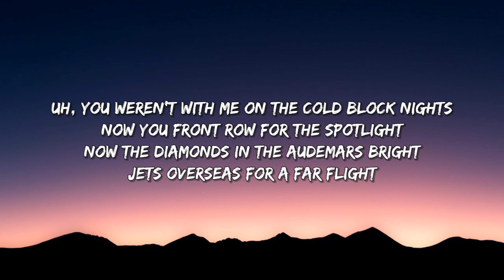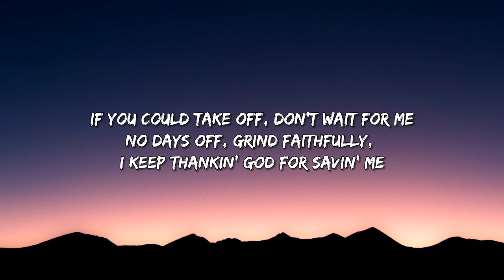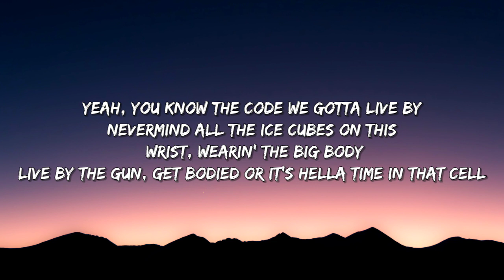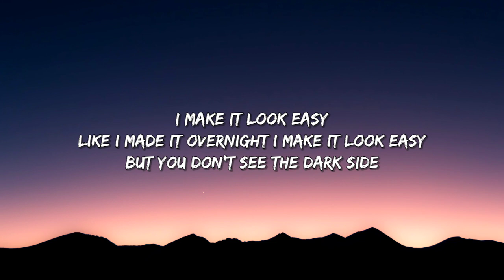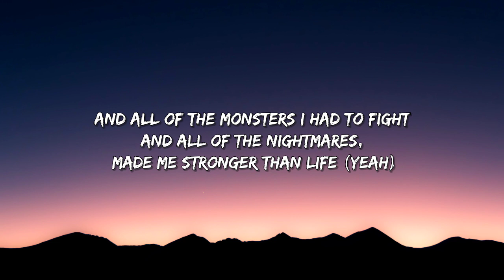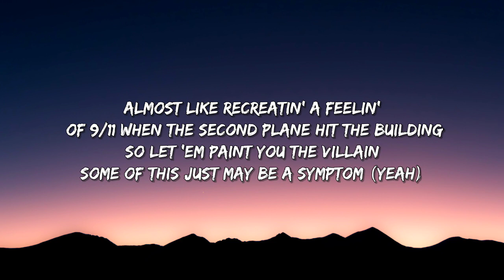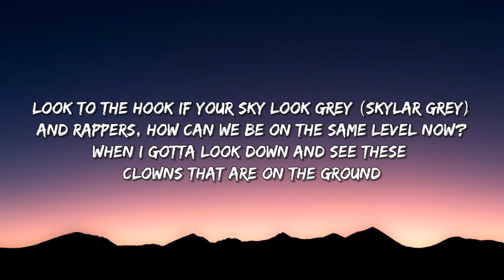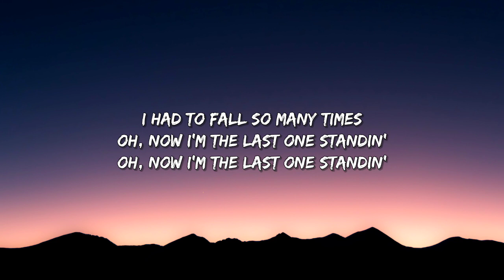Skylar Grey, Polo G, Mozzy, Eminem - Last One Standing (Lyrics)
[Lyrics]

[Chorus: Skylar Grey]
Now you see me standin' in the lights
But you never saw my sacrifice
Or all the nights I had to struggle to survive
Had to lose it all to win the fight
I had to fall so many times
Oh, now I'm the last one standin'

Uh, you weren't with me on the cold block nights
Now you front row for the spotlight
Now the diamonds in the Audemars bright
Jets overseas for a far flight
Young nigga on bullshit and I ball on 'em, Bill Cartwright
Knew I could shine through the darkness
I guess I always been a star type
That lion in me made my heart fight, could've been a victim of an opp pipe
Took a million risks just to get to this 'cause we ain't the ones that the cops likе
Been so many times God tested mе, they only see the answers I got right
They commentin' all on the blogs, tryna tell me how to live my life
And I waited so patiently, if you could take off, don't wait for me
No days off, grind faithfully, I keep thankin' God for savin' me
Front line, showcasin' our bravery
I know that top spot, it was made for me
It all paid off so we felt the struggle so painfully

[Verse 2: Mozzy]
Yeah, you know the code we gotta live by
Nevermind all the ice cubes on this wrist, wearin' the big body
Live by the gun, get bodied or it's hella time in that cell
It was hella times where I failed, where I had to double back from them Ls
Bet he don't double back when he tell
'Cause it ain't no comin' back when you tell
Why would you leave me here by myself? A nigga be lonely
Ayy, I blew the whole bag on they flights, ain't leavin' the homies
If he really gang, then get him a chain, no cubic zirconies
Why is arm in a stogey? Stood firm, never folded
Furthest thing from a rodent, you put the jacket on and you bogus
Yeah, big dawg and they know it
I had to spin off to stay focused
Longev' on the motion
We don't abandon ship when it's hopeless
Sound of the microphone, and they know it

[Bridge: Skylar Grey & Eminem]
I make it look easy
Like I made it overnight
But you don't see the dark side
And all of the monsters I had to fight
And all of the nightmares, made me stronger than life (Yeah)

Y'all say (What?), I've changed (Huh?)
Really, though? (Tell me), how so? (I got)
Got all (What?), this bread (Yeah)
I'm still (What?), sour though (Huh)
I don't know, I'm a square peg in a round hole (Yeah)
Like a block of cheese in a paper towel roll
Rocky Balboa, never been no (What?), towel thrower
Even when I got kicked to the curb (Yeah)
Life knocked my dick in the dirt
I got back up, flipped it the bird
'Til I earned the attention I yearned
Not to mention, I learned
How to turn resentment and hurt
To an unquenchable thirst, in the simplest terms
It's revenge of the nerd, in every sense of the word
But all you see is the fame and the millions
You don't see the strength, the resilience (Nah)
How I rack my brain but it feels as if I'm tryna explain it to children (Damn)
So a lot of this pain isn't healin', you're escapin' at this angerous feeling
Almost like recreatin' a feelin' of 9/11 when the second plane hit the building
So let 'em paint you the villain
Some of this just may be a symptom (Yeah)
Of havin' way too much income (Mm)
But when you struggled every day just to get some (Yeah)
Now all of this hate is a syndrome (Yuh)
When they can't relate, and that stems from (What?)
Money lookin' like it grows on trees
Yeah, they're green but those aren't leaves (Leaves)
Sufficed to say, with every sacrifice I made
It's like I gave up my life to fame
All the nights that I lied awake
Nights I stayed up to write and pray
Had to claw, scratch and fight my way
Just follow me, and I'll light the way
Look to the hook if your sky look grey (Skylar Grey)
And rappers, how can we be on the same level now?
When I gotta look down and see these clowns that are on the ground
Bitch, I got the clouds beneath me
Ever since I put out the EP to the height of 2003 me
You ain't see the struggle to make it out the D because I made it somehow look easy